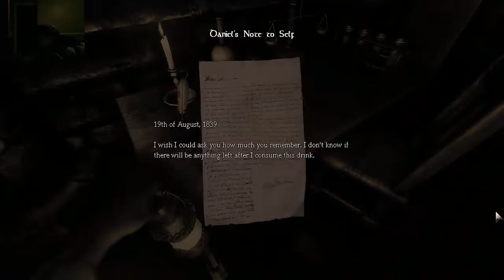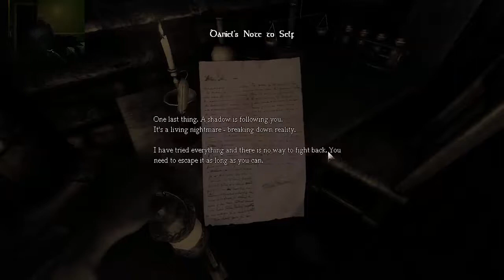Halloween Special!: Amnesia the Dark Descent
Hello everyone and welcome to a new series I am doing on Amnesia the Dark Descent. If you thought the video was mediocre, make sure to leave